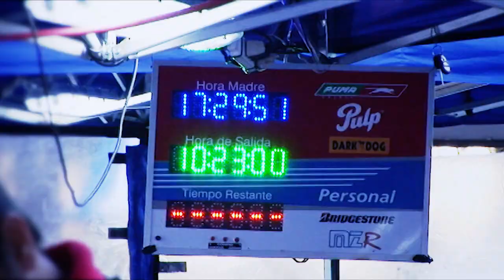RALLY ERECHIM PROMO 2012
Clip Promocional do Rally Erechim 2012